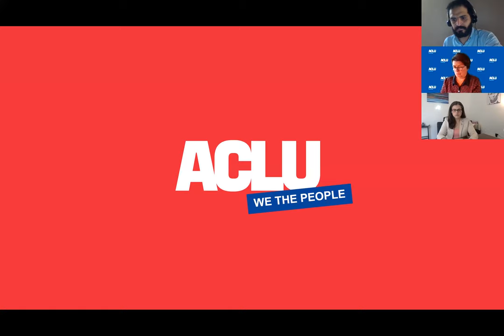Virtual Voting Rights Town Hall with Secretary of State Jena Griswold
Learn how Colorado plans to handle the pandemic at the polls, everything from plans to protect poll workers, why it is important to preserve in-person voting, what accommodations are planned for the VSPCs, and much more.